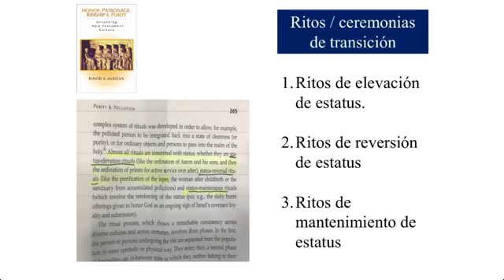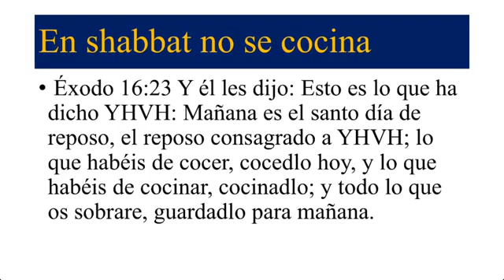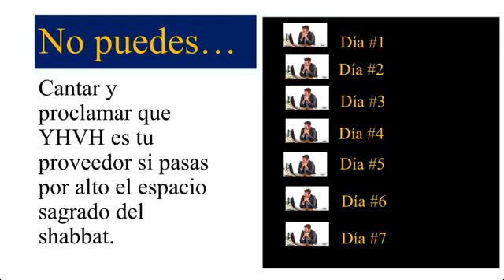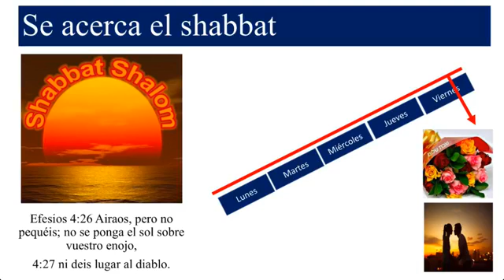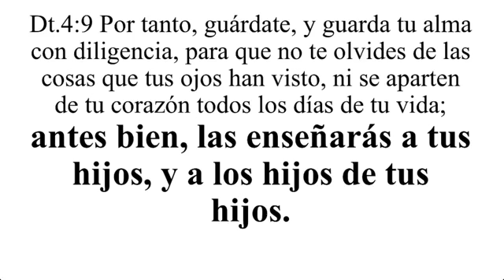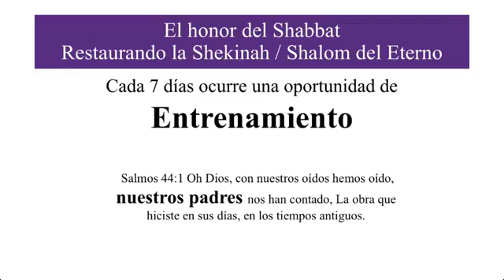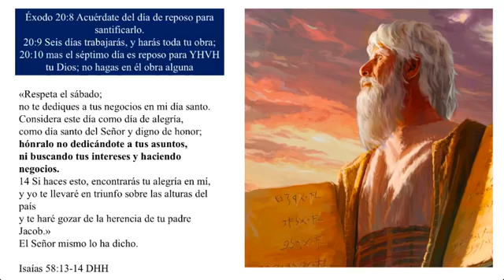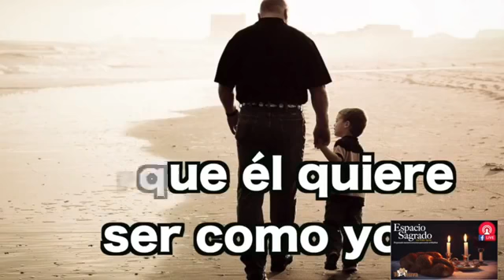Como recibir el Shabbat y La Paz del Eterno en Nuestros Hogares - Parte 5 - Walter Agosto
En este estudio el Pastor Walter de Catedral de la Fe en Caguas, Puerto Rico discute el Shabbat como un Espacio Sagrado.